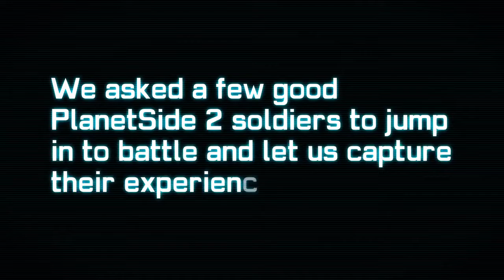PlanetSide 2 - Rolls with the Devil Dogs Trailer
Developer: Sony Online Entertainment
Publisher: Sony Online Entertainment
Platform: PC
Release Date: November 20, 2012